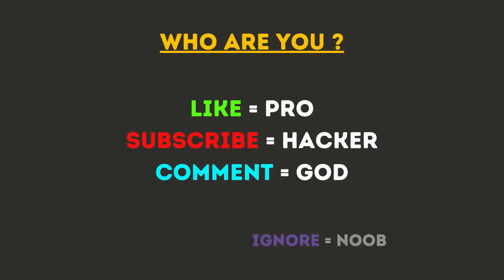NOOB vs PRO vs HACKER in Toothpaste Rush 3D